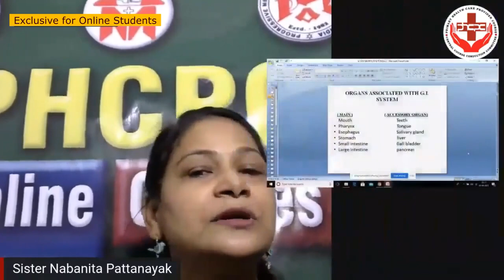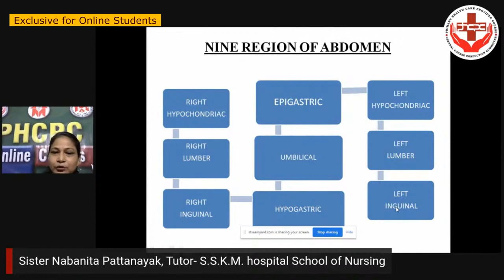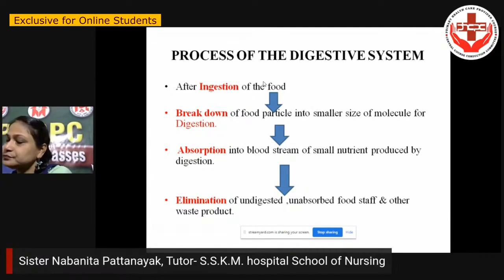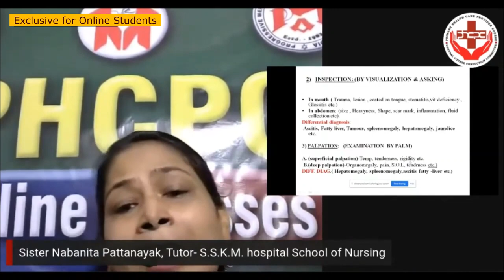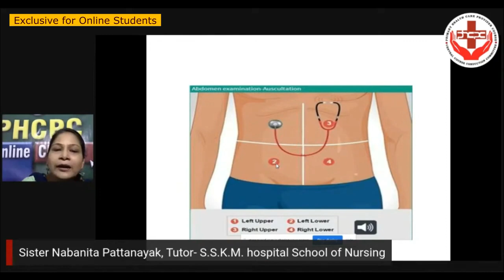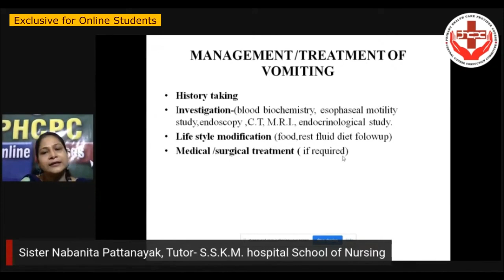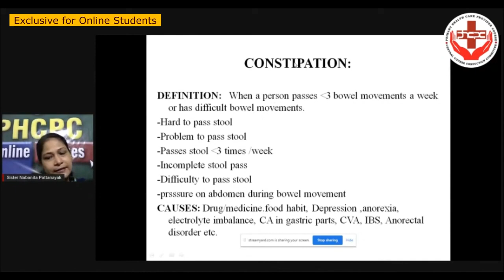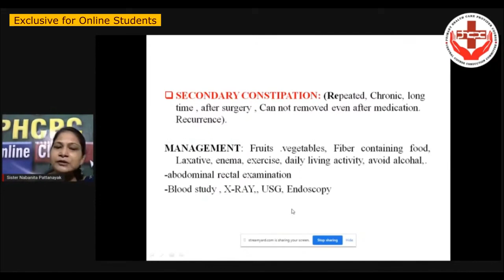PHCPC Online Class 2023 2024 segment 1 day 8 (Online Students Exclusive): G.I. System Part 1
G.I. System Part - 1
Chapter 26